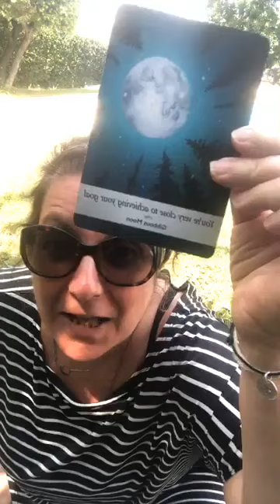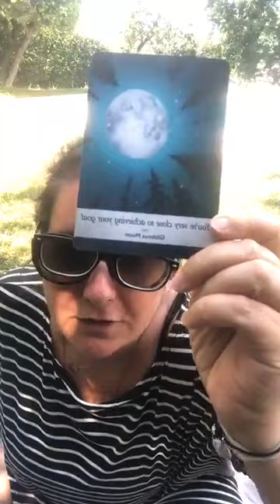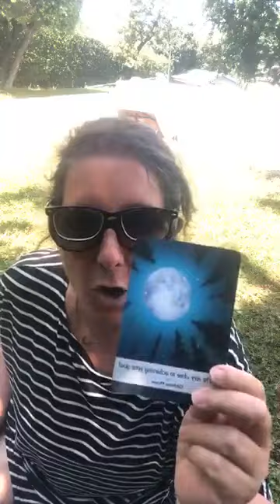To register for the Dark Moon ceremony we have planned, visit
To register for the Dark Moon ceremony we have planned,

To sign up for the Virgo Rising Written In The Stars event,